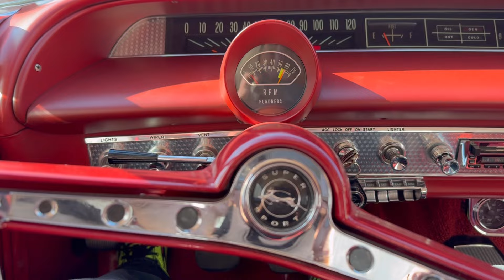1963 Impala SS 409ci/425hp 4 Speed For Sale at KC Classic Auto!